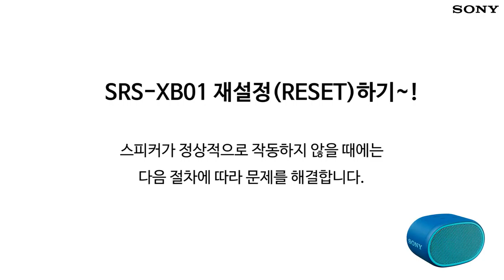Loa di động bluetooth Sony SRS- XB01- happystores.com.vn